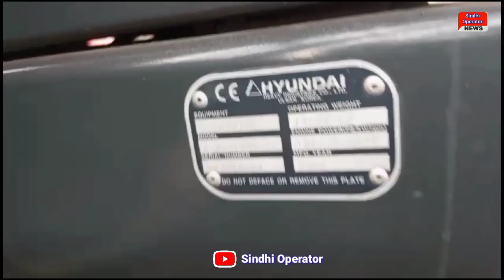hyundai 1400w-7 for sale praice in pakistan excavator Sindhi Operator Barkat Ali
hyundai 1400w-7 for sale praice in pakistan excavator machine Sindhi Operator Barkat Ali

Model .2008
import .2018
Location .shekhoo pura